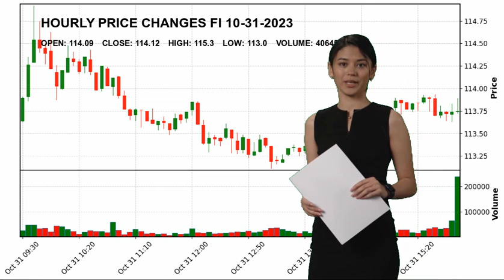Fiserv, Inc. FI Stock Price Analysis Today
Fiserv, Inc. FI Today.
October 31 Fiserv, Inc. Hourly Price Changes of Fiserv, Inc., which closed yesterday at $114.12 and started the day at $114.09.
Fiserv, Inc. reached maximum $115.3 today. And the lowest stock price was $113.0 .
Information Technology Services Technology Mr. Frank J. Bisignano FI Fiserv
 Inc. Fiserv
 Inc. NASDAG Stock Price FI Price Fiserv
 Inc. Price FI Stock Price Fiserv